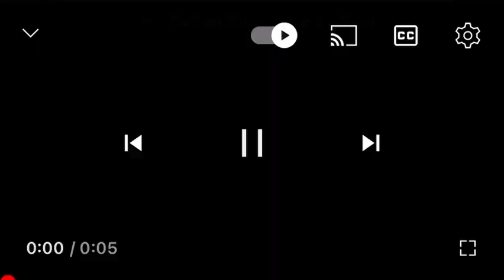The Fairly Odd Parents Up Next Nicktoons